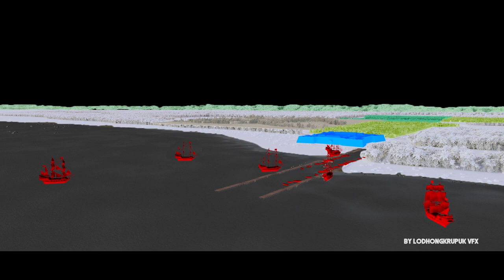SULTAN AGUNG VFX Breakdown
Breakdown Visual Efek Film SULTAN AGUNG oleh
LODHONGKRUPUK VFX

director
HANUNG BRAMANTYO

vfx supervisor
YUSRON FUADI

lead compositor
ANINDITA SURYARASMI
WAHYU KEMALAJATI

rotoscoping
ALIFIA LUTHFI

SULTAN AGUNG Copyright by Dapur Film dan Mooryati Soedibyo Cinema